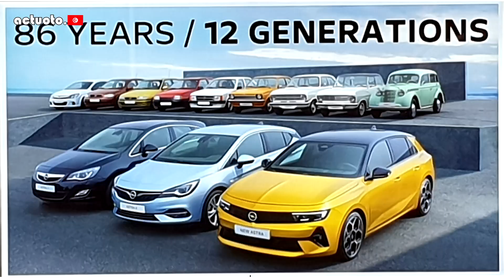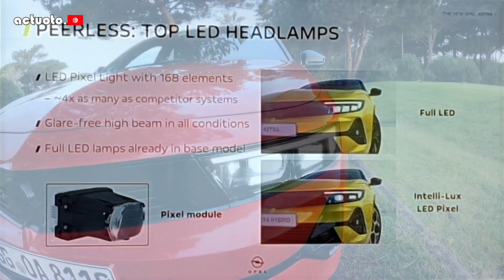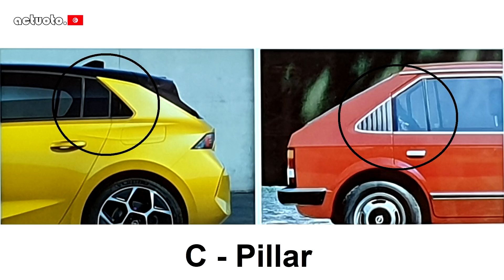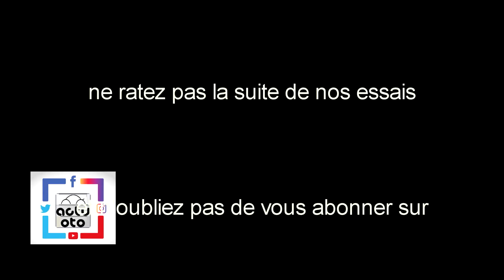Actuoto: OPEL Astra, de nouveau challenger. Extérieur (1/3) اوبال استرا 2022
Lisbonne était le lieu de notre rencontre avec la 6e génération de l'Opel Astra dite L.
Entre Stellantis, PSA et les ingénieurs d'OPEL , une histoire d'écoles de pensée.
Un essai où on a étalé les paradoxes... à suivre
مقبلتنا للاوبال استرا كانت في ارض محايدة ... لشبونة البرتغالية... مكنتنا من اكتشاف جديدها في جيلها السادس